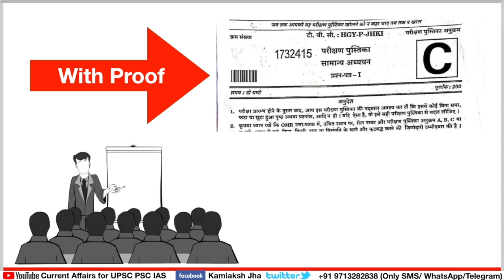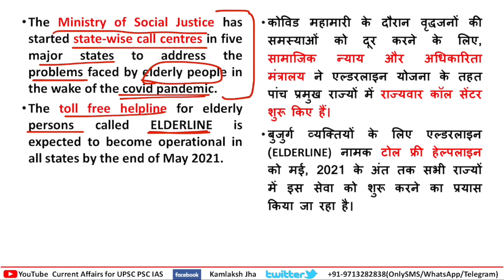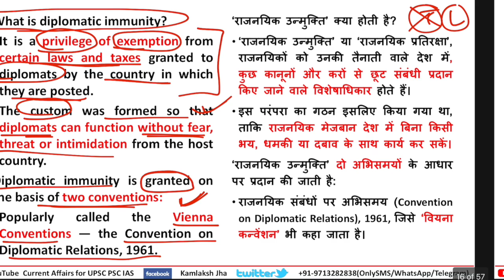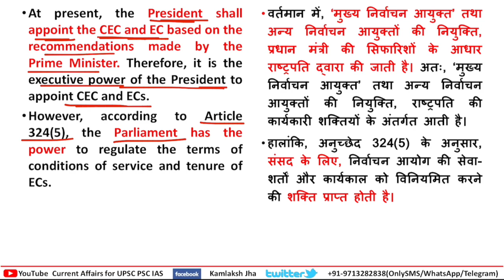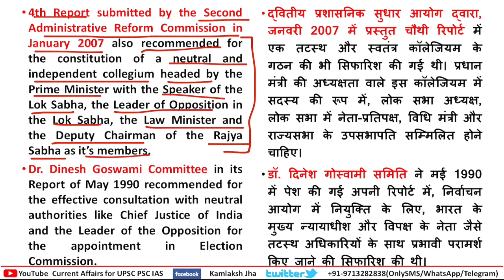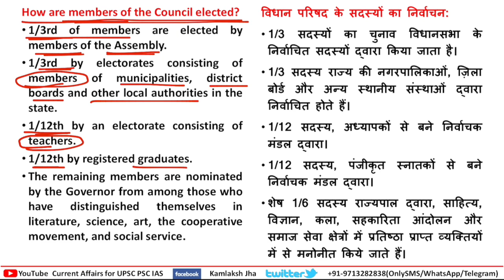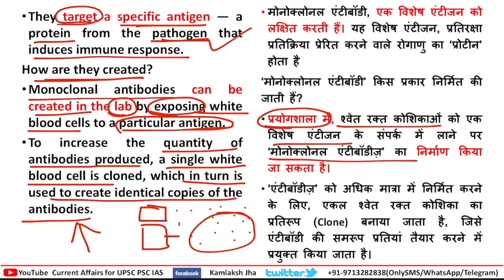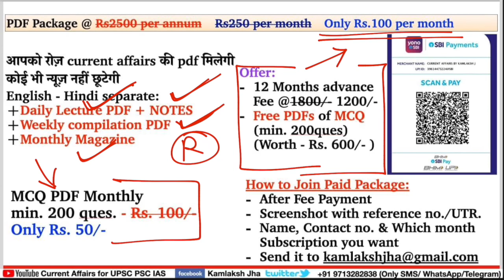21 May 2021 🗞📰Current Affairs 📌The Hindu Indian Express PIB News 🎯UPSC IAS PSC| Jha sir Academy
00:00 intro
01:54 Courses details
05:58 Free Current Affairs revision class

02:14 Sulawesi
General Studies Paper 2
06:21 SAMVEDNA
07:47 ELDERLINE
09:05 The diplomatic immunity
16:37 Why and how of creating a district?
22:26 Appoint ECI members via collegium
34:04 West Bengal government to set up a Legislative Council
39:59 How does 2-DG, DRDO’s new oral drug for Covid-19, work?
43:59 Why are monoclonal antibody therapies in focus & how they work?

53:41 Courses details

Sociology optional Complete course available - Fee 12000/- only

To join- NCERT SELF-STUDY CUM TEST SERIES PROGRAM (Fees 300/- only) (Minimum 800 Question Practice)